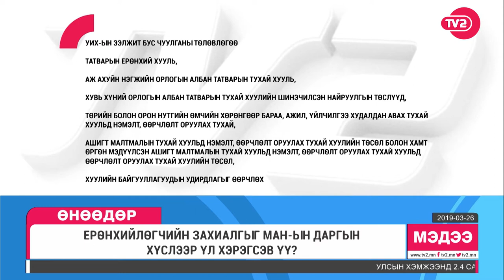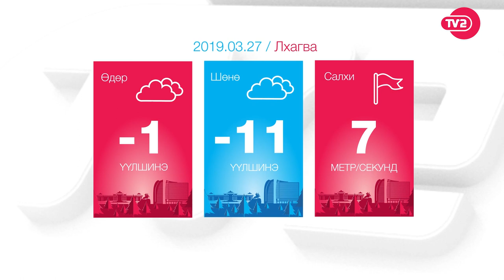ӨНӨӨДӨР МЭДЭЭЛЛИЙН ХӨТӨЛБӨР 1